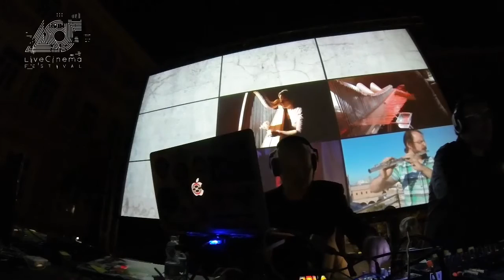Orchestra of Samples | ADDICTIVETV [UK] - LCF 2015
Live Cinema Festival 2015, Rome, Italy
Piazza dellImmacolata | 22:00 Saturday 12 September

Orchestra of Samples
AV Performance
Five years in the making and described as "ingenious and compelling" by UK newspaper The Times, ‘Orchestra of Samples’ is Addictive TV’s new audio/video project.

Exploring new forms of collaboration, the duo filmed improvised recordings sessions with over 200 musicians around the world in over 25 countries, from West Africa to South America and across Europe (and even in the Himalayas), musicians playing all manner of different instruments, from the futuristic sound sculptures of the French Baschet Brothers to traditional Kazak dombyra. Addictive TV then sampled the hundreds of hours of recordings, seamlessly splicing musicians together to create new visual music, building a digital supergroup of international artists who never met, but are sampled, recontextualised and projected playing together on screen. Orchestra of Samples is a musical journey without borders.

Performances of the project have included at Russia’s Erarta Museum of Contemporary Arts in St. Petersburg, French cultural institute Musee du Quai Branly in Paris and the Museum of Contemporary Arts in Rome for the Romaeuropa Festival 2014.

Orchestra of Samples received funding from the Arts Council England, the Newcastle Institute for Creative Arts Practice and was developed through artist residencies in both France and the UK with Canal 93, Le Hanger and Berwick Film & Media Arts.

Described by Live Design magazine as “Inspiring an entire generation of artists exploring the crossover between audio and visual mediums” artist duo Addictive TV [Graham Daniels and Mark Vidler] are known for their cutting edge AV performances and their innovative use of video sampling. Remixing everything from classic television and music videos to modern blockbusters and even sport, it’s playful experimentation and art as entertainment. Akin to collage and hip-hop cut ‘n’ paste methodologies, with the dedication of precision watchmakers, their work – described by US magazine XLR8R as ‘light years beyond the gallery realm of masters like Bill Viola" – is placed between creative homage and surprising re-appropriation, audio and visual osmosis and something that wouldn’t have been out of place during the DADA movement had they had the technology!

The duo have now performed in over 50 countries and were twice crowned Number One VJ in the World in DJ Magazine’s annual poll, alongside the Top 100 DJs – with DJ Mag saying “they’ve become famed for their eye-popping live shows, shredding and cutting film with beats into a heady, mind-meltingly funky mixture”. They were the first ever artists sanctioned by Hollywood to sample and remix movies and were instrumental in the development of Pioneer’s AV mixer and DVJ video turntables over a decade ago now.

LINKS